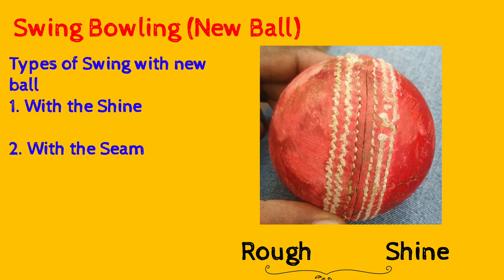Swing bowling with the shine & seam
BLUEROSE STORE

AMAZON

SHOPCLUES

Snapdeal